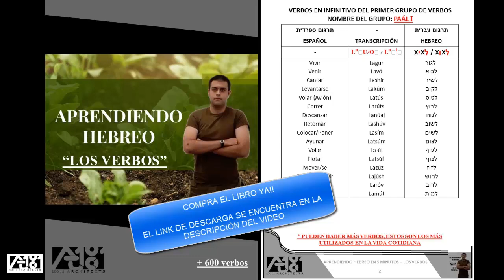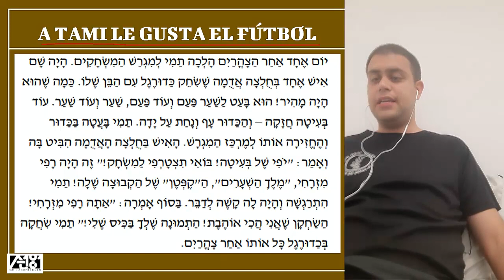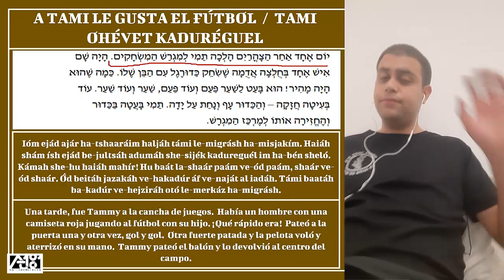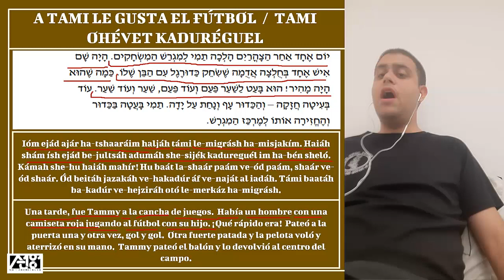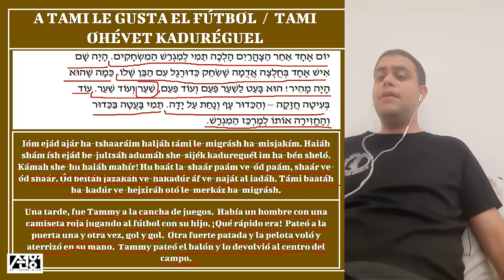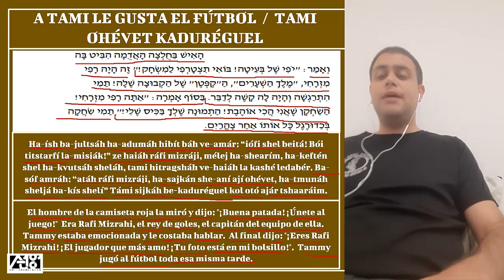Curso de Hebreo | Aprender Hebreo Facil en 5 minutos | TAMI AMA EL FÚTBOL - HISTORIAS EN HEBREO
HISTORIAS EN HEBREO. clase número 409, comenzamos con un texto llamado Tami amo el fútbol parte 2, después finalizamos con el diccionario de palabras desconocidas.